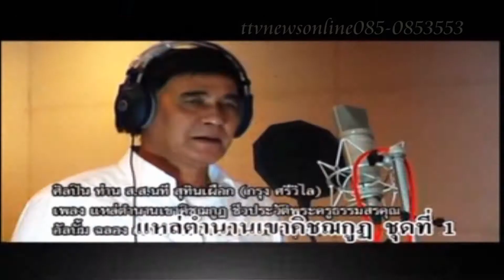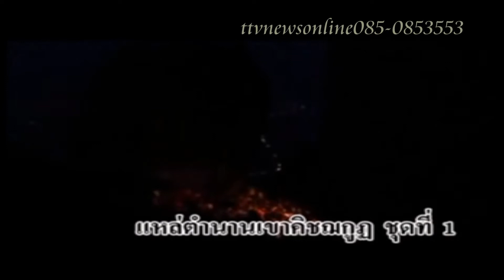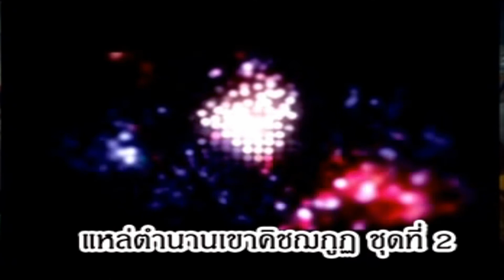ประวัติอาถรรพ์สิ้น ไวพจน์ เพชรสุพรรณ” เพลงแหล่ร่วมอาลัยสิ้น # ttvnewsonlioneตรีเพชรศรีวิไล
อาถรรพ์สิ้น ไวพจน์ เพชรสุพรรณ” เพลงแหล่ปิดตำนานเพลงชุดสุดท้าย ช่องttvnewsonline ช่องttvnewsonline เกาะติดคลิปVDOสำคัญและคลิปเหตุการปัจุบันได้ทุกวันและเวลา ทางช่องttvnewsonline